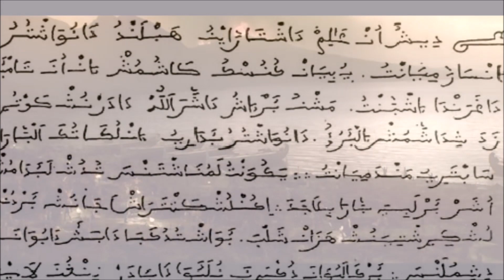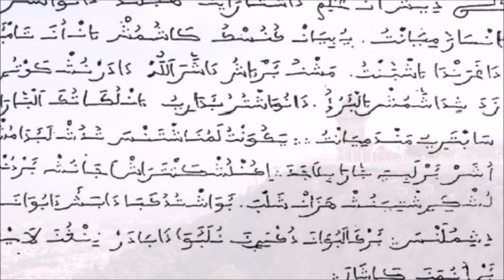من هم الموريسكيون؟ جهاد الترباني